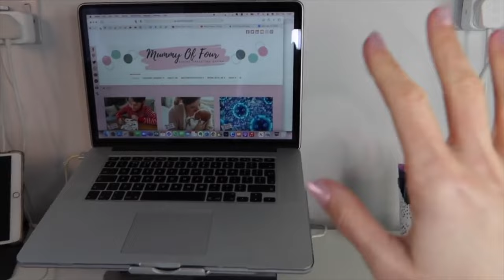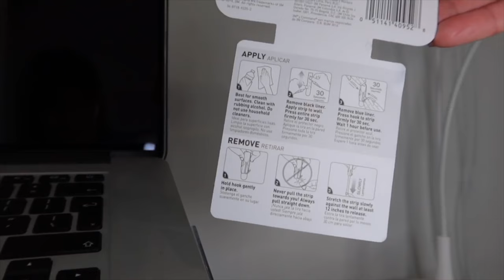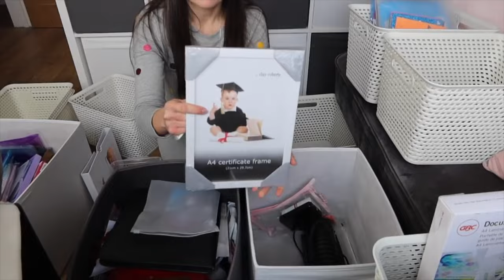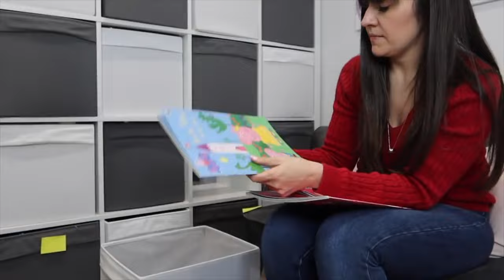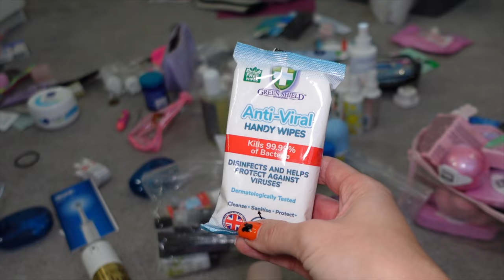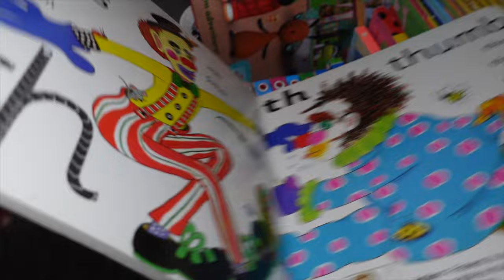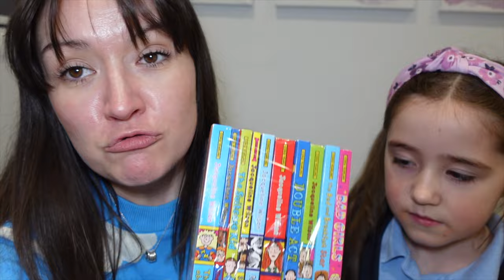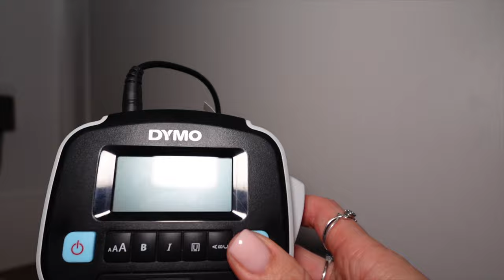Ultimate Decluttering Motivation Marathon 💪🏻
Need some decluttering inspiration and motivation? Then look no further than this decluttering marathon where I am cleaning, sorting, clearing and decluttering with you for over 3 and a half hours! In the video I tackle a number of decluttering projects, some in our old house, some in our new home. Decluttering helps me feel organised and simplifies my life and is something that needs to be done regularly, especially when you have kids! I hope you enjoy decluttering along with me.

🔗 Blog post to go with this vlog with links to everything mentioned in a new tab)

(ad / own product)